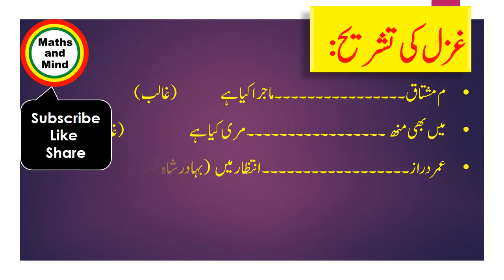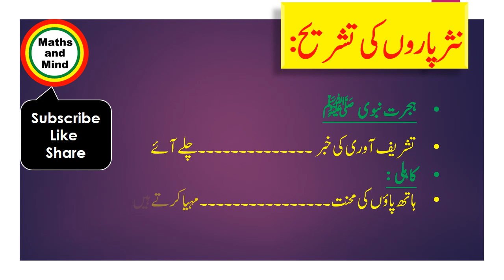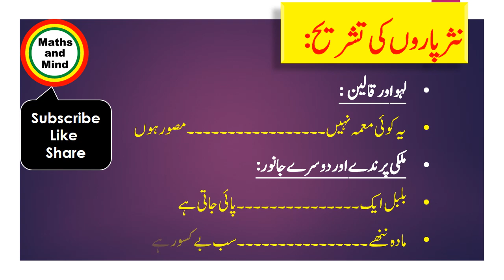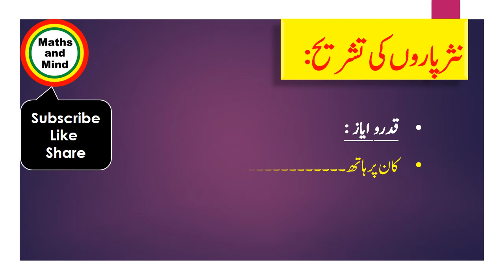9th class urdu guess paper 2019|Urdu guess paper 9th class 2019 and Mind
Urdu 9th class guess papers 2019 -Maths and Mind
Paper Presentation of Urdu Of All Classes 9th,10th, F.Sc Part 1(2019 Board)
9th Urdu Guess Paper 2019 - Most Important Urdu guess papers 9th class 2019

9th class urdu guess paper 2019|Urdu guess paper 9th class 2019

Maths and Mind  gives you a plate-form to prepare yourself for final exams. Here you can find all most important guess papers for PEC matriculation and intermediate level ( e.g 5th, 8th, 9th, 10th, 11th and 12th class) for arts and science students.